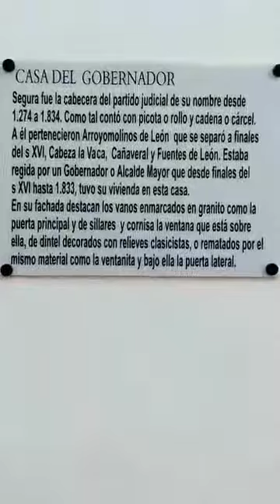segura al atardecer video